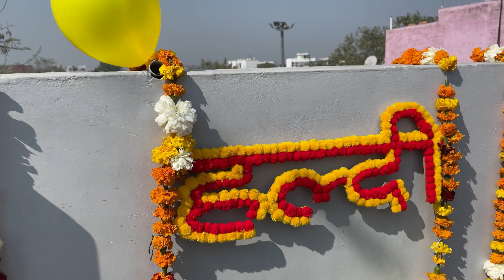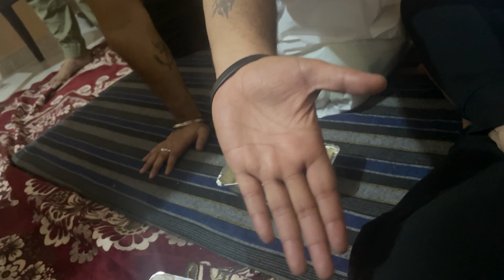Brother Wedding Vlog / Mehandi Function Vlog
Bhai ki shaadi or Mehandi ka vlog aapke saamne hai dekho or bahut sara pyar do , or bhi vlog aate rhenge aage bhi.